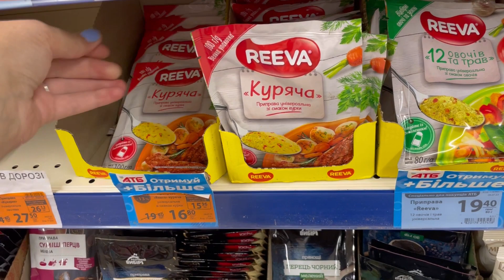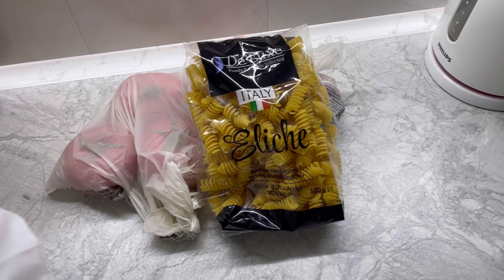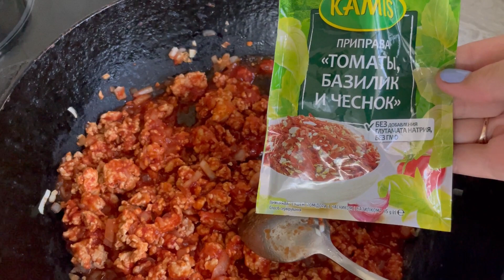Приготувала смачну Мʼясну Пасту.Супермаркет,Розпаковка.Прогулянка.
М'ЯСНА ПАСТА за 20 хвилин
Найшвидший рецепт прекрасної пасти!
ІНГРЕДІЄНТИ:
Фарш яловичий або свинячий 400 гр
Цибуля ріпчаста 1 шт.
Томати протерті 1 банка
Сіль/цукор/паприка/базилік/ орегано
Гострий соус за бажанням.Я не клала.
Вода 2 склянки
Макарони
Зелень
Сир 100 гр